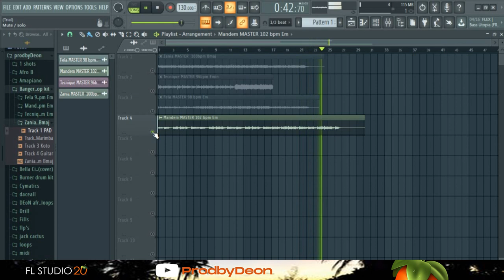[FREE] Afrobeat X Dancehall "Banger Roots" Loop kit + stems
How to make a Afroswing beat for B Young x Not3s x MoStack x Yxng Bane
How to make a simple FIRE Afrobeat X Davido X Fireboy DML X Wizkid in FL Studio 20

Afrobeat Instrumental
[Free]
dancehall
Afrobeat
Wizkid
Type Beat
Rema Type Beat
Rema